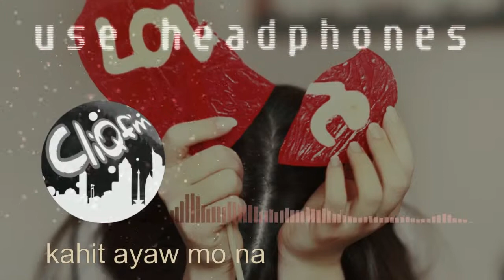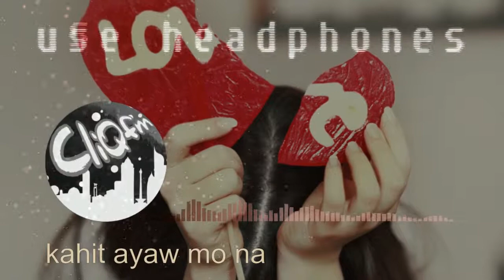This Band - Kahit Ayaw Mo Na | 8D Audio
Use headphones for greater experience. Enjoy listening.